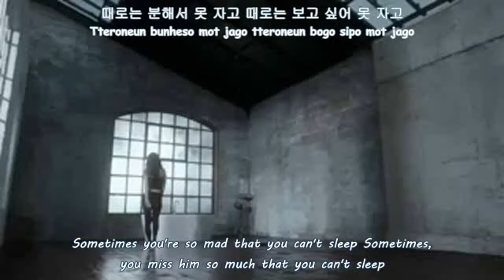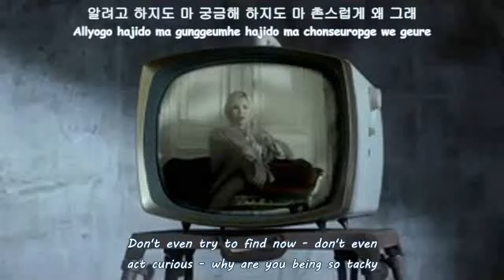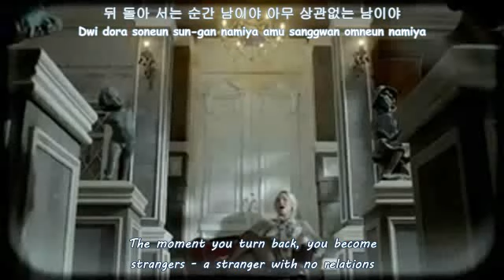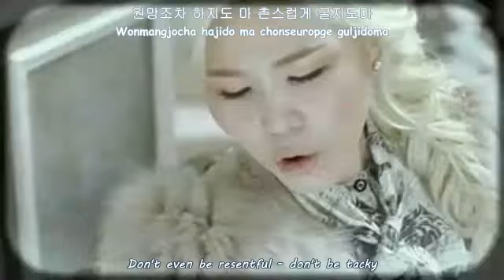[ENG SUB] Don't act foolish - Ali ft Jun Hyung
Credits:

Romanization :: ✿Chokollit
Translation :: popgasa!